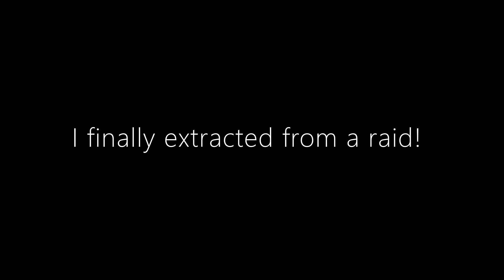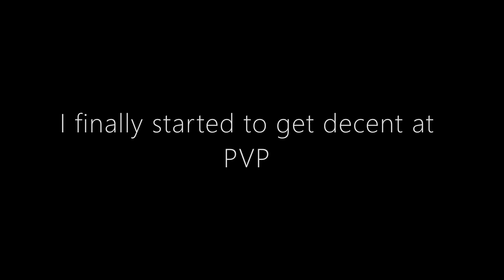First Time Playing Dark & Darker (Funny Moments)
I just got in for the end of playtest 4 and got my cheeks clapped. I had a great time playing this game and feeling like a total noob.